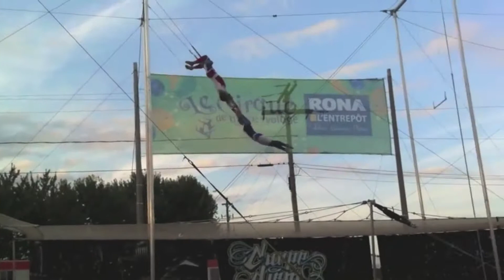Flying Cat vs Killer Moth! - Day 479 (2014-07-25)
Hullo World, we're Clément and Annie, a couple from Canada who are moving our lives over to Paris, France. This channel is where we've been telling the story of our lives every single day for over a year! Now in glorious HD!